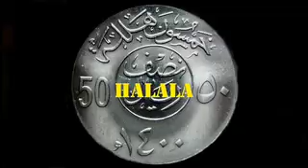The Curios Ponies.mov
Quick Fix by The Cujo Family.

  ©50halala 2010